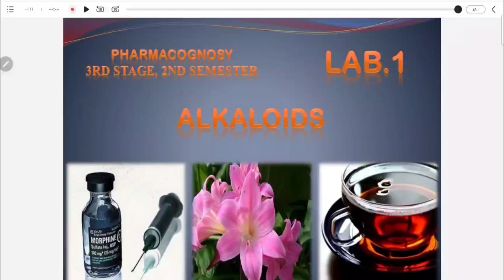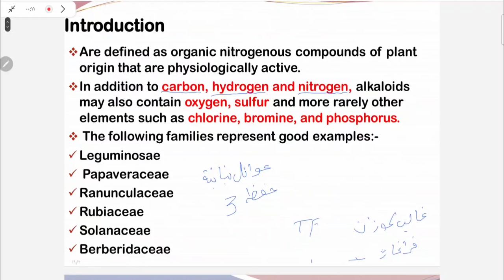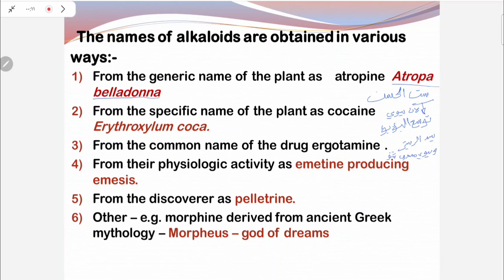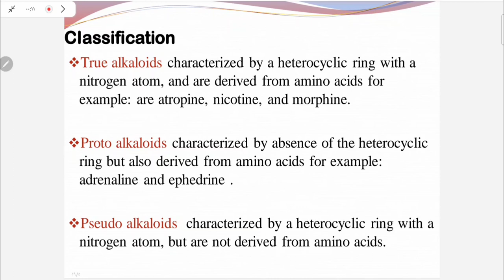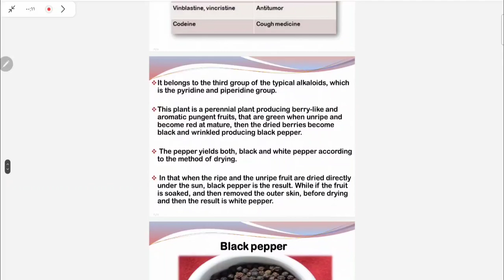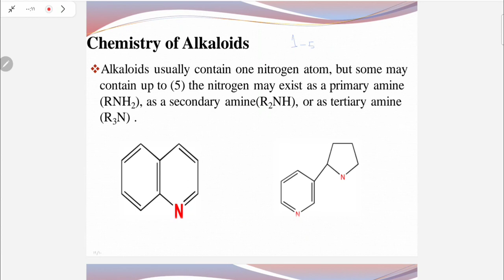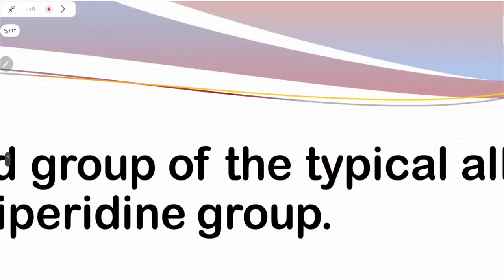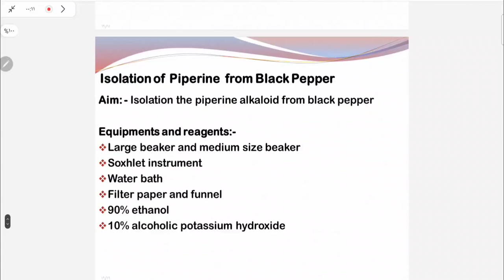المختبر الاول عقاقير مرحلة 3 كورس 2